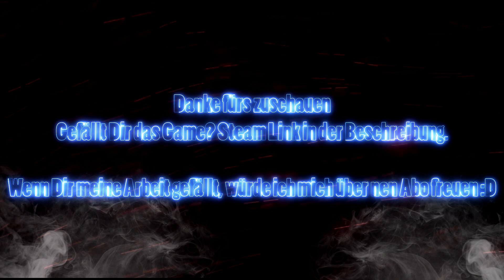Sekiro™: Shadows Die Twice #19 Löwenaffe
Mit über 50 Auszeichnungen und Nominierungen ist Sekiro: Shadows Die Twice das nächste Abenteuer von Entwickler FromSoftware, den Schöpfern von Bloodborne und der Dark Souls-Reihe. Bahn dir in diesem brandneuen Action-Adventure-Spiel deinen Pfad der Rache.

In Sekiro: Shadows Die Twice bist du der "einarmige Wolf", ein entehrter, verstümmelter Krieger, der nur knapp dem Tod entronnen ist. Du hast geschworen, einen jungen Adligen zu beschützen, den Abkömmling einer alten Blutlinie, und bist daher vielen ein Dorn im Auge, auch dem gefährlichen Ashina-Clan. Als dein junger Herr entführt wird, kann dich nichts und niemand auf deinem Weg aufhalten, deine Ehre zurückzuerlangen - nicht einmal der Tod.

Erlebe das Sengoku-Japan der späten 1500er Jahre, eine Zeit voller brutaler Konflikte und Kämpfe auf Leben und Tod. In dieser düsteren Welt musst du dich mit einem Arsenal an tödlichen prothetischen Werkzeugen sowie mächtigen Ninja-Fähigkeiten überlebensgroßen Feinden stellen. Ninja-Heimlichkeit, vertikale Fortbewegung und gnadenlose Kopf-an-Kopf-Kämpfe verschmelzen hier zu einer blutigen Konfrontation.frm

Übe Rache. Stell deine Ehre wieder her. Töte mit Verstand.